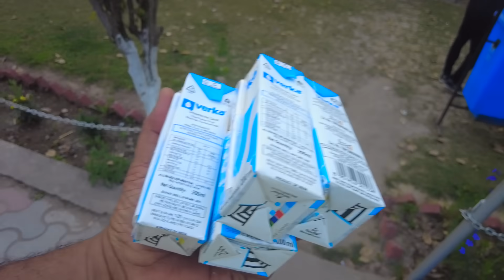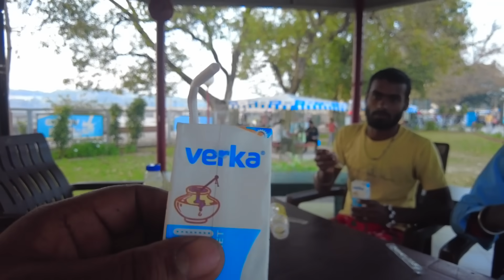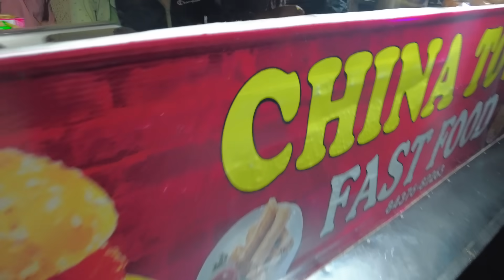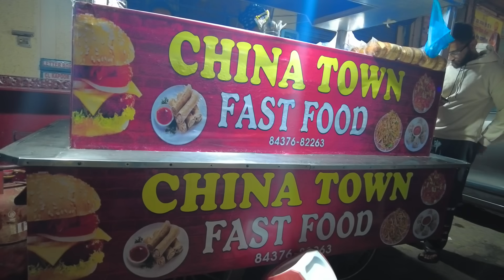ਆਪਣਾ ਵਾਅਦਾ ਕੀਤਾ ਪੂਰਾ ਲੇਵਰ ਨੂੰ ਘੁਮਾ ਕੇ ਲਿਆਇਆ ਸ਼ਹਿਰ